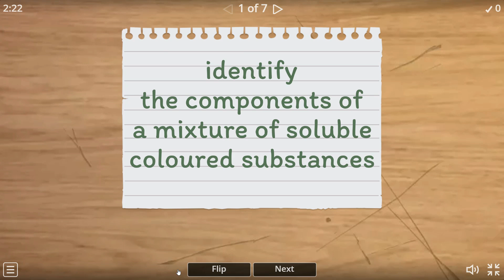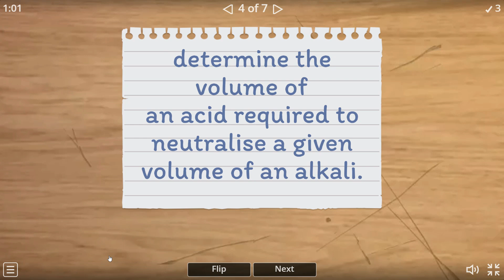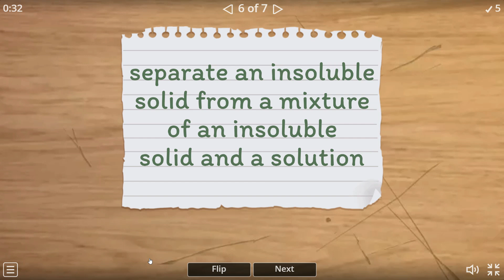Chemical processes- quiz - IGCSE - MCQs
Chemical Processes: Quiz - IGCSE - MCQs is designed to help students master key topics for their exams. This video features multiple-choice questions on essential chemical reactions, industrial processes, and core concepts, perfect for Cambridge IGCSE Chemistry revision. Test your knowledge and enhance your understanding to excel in your exams.